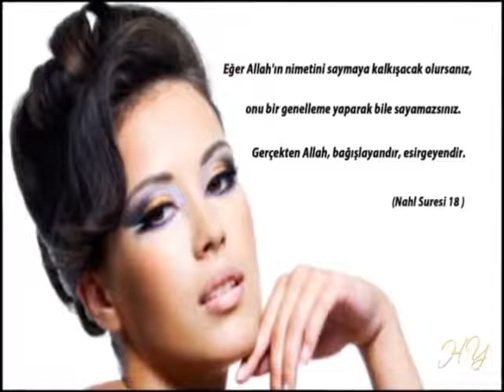Bunları Biliyor musunuz?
Saçlarımızın esnekliğinin sırrı!